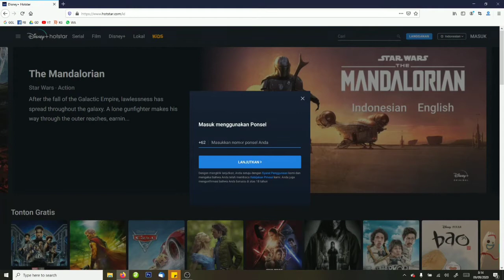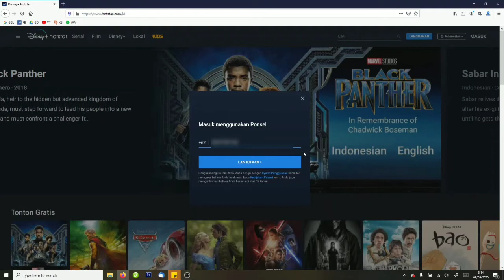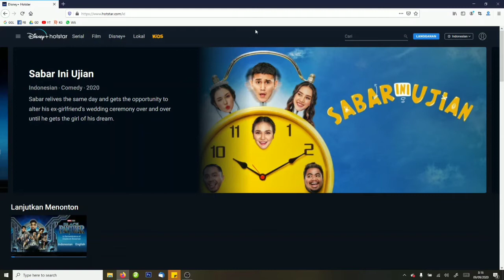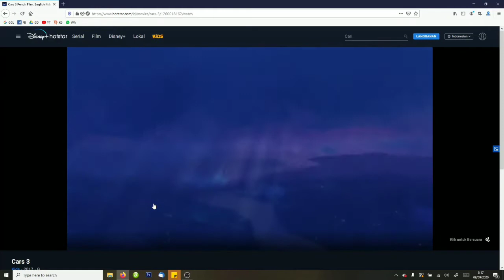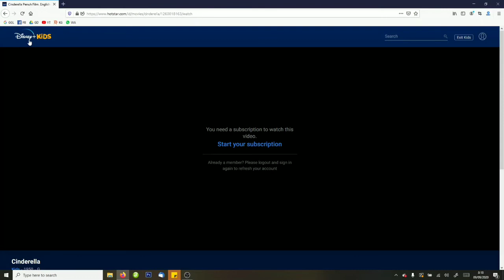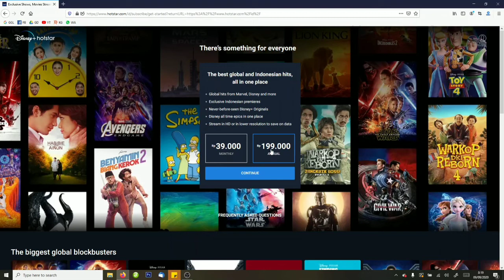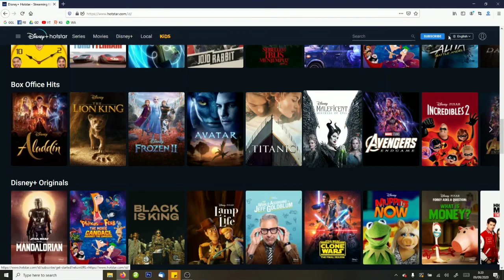Tutorial Cara Buka Disney+ Hotstar di PC Laptop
Gampang, nggak ribet, tidak perlu install aplikasi tambahan untuk menjalankan Disney Plus Hotstar Indonesia di PC dan laptop.